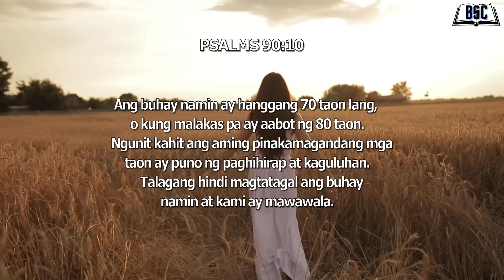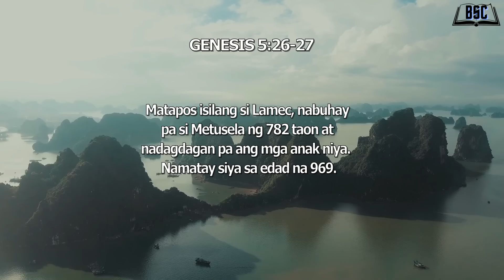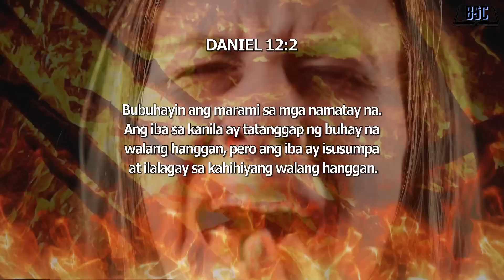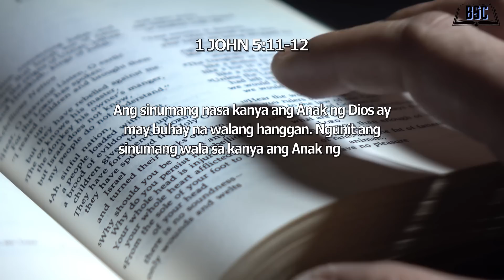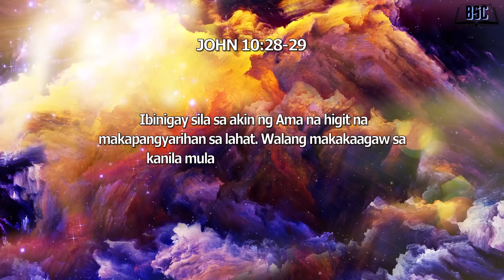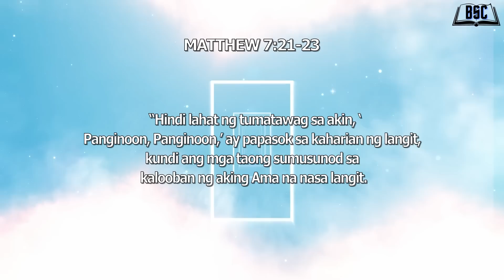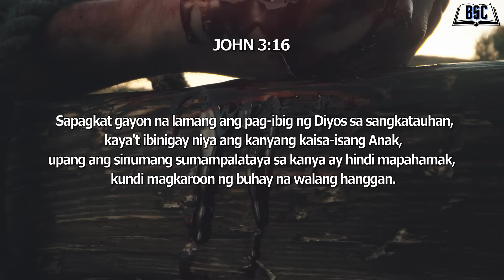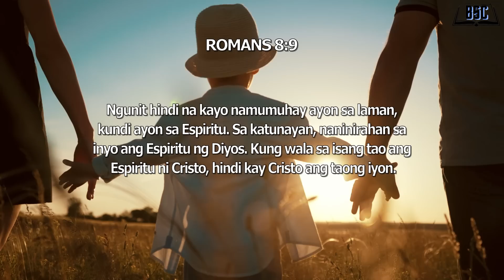SAAN KA PUPUNTA PAGKATAPOS MONG MAMATAY SA LUPA?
Ano ang walang hanggan?
Anong susunod pagkatapos ng earth?
Anong next pagkatapos mamatay ng isang tao?
Saan patutungo ang kaluluwa ng isang tao?
Anong mas mahalaga kaysa sa ngayon?
Ano ang eternity?
Gaano kahalaga ang eternity?
Ano ang eternal death at eternal life?
BUMILI NG BIBLIA ONLINE: :

SHOPEE STORE

LAZADA STORE